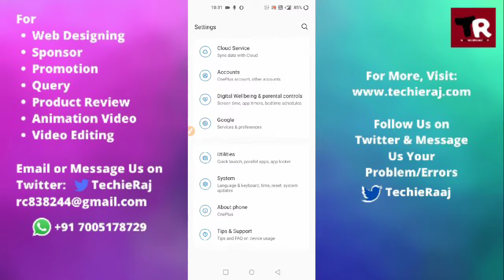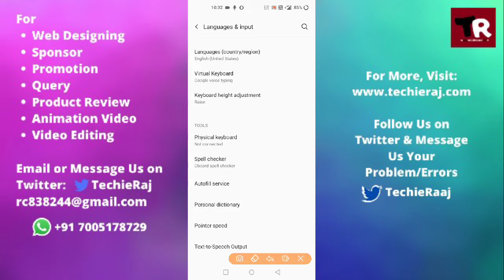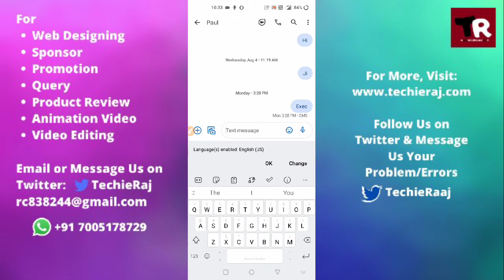How to Change Keyboard in Oneplus 9r, 9 pro, 8t, 7t, 6t, 2, X, nord, nord le, one, 3